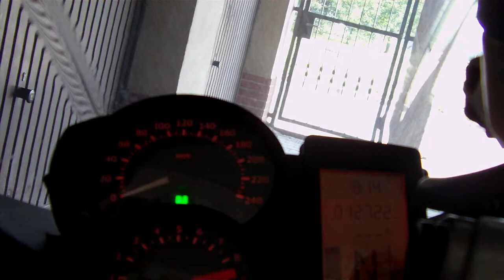BMW F800s Toshiba Camileo P30 onboard 1